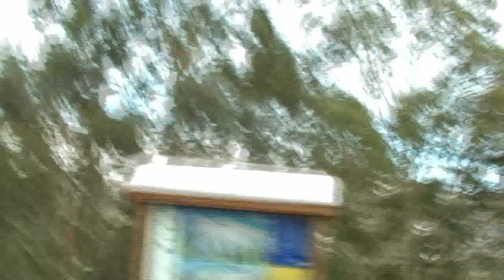Mount Buller re-visited